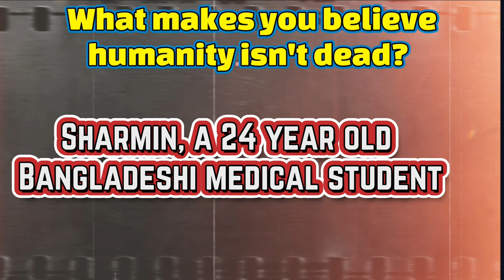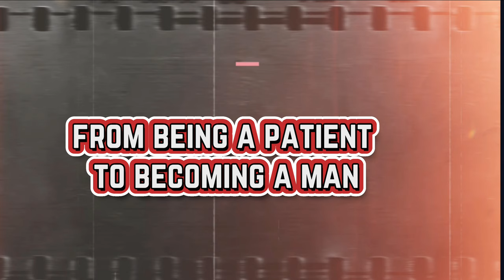What makes you believe humanity isn't dead? | Real Based Story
Stories like these!!

Sharmin, a 24-year-old Bangladeshi medical student, was suffering from a prolonged abdominal issue, and her condition couldn't be diagnosed for an unknown reason. Being a medical student, she searched everywhere for a diagnosis and eventually heard about Dr. Kareem Abu Elmagd, a renowned Egyptian doctor who leads the Gastrointestinal Surgery Department at the Cleveland Clinic in the United States.

This man was so exceptional in gastrointestinal surgery that he was known as the "Magician of Egypt" in the United States!

Sharmin sent all her reports, including radiographs, to the doctor, and Dr. Kareem was able to diagnose her. He replied that she needed a major operation on her digestive system, but the problem was that the cost of this operation in the United States was $500,000, whereas it was only 4 million Bangladeshi Taka in Bangladesh.

Both Dr. Kareem and Sharmin were deeply troubled because Sharmin couldn't afford the ticket to the United States!

Finally, Dr. Kareem decided to perform Sharmin's operation free of charge at Cairo University Hospital, and after a successful surgery, they are in this picture!

From being a patient to becoming a man!

And then, a doctor.

Exactly, just like Dr. Kareem!

A picture of Sharmin and Dr. Kareem Abu Elmagd Together.